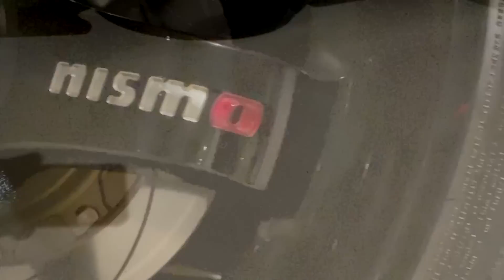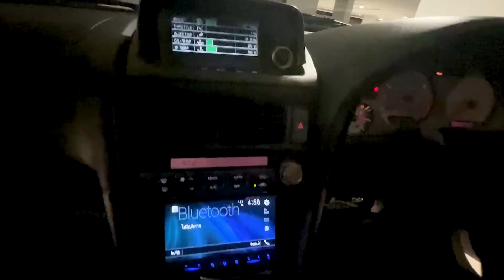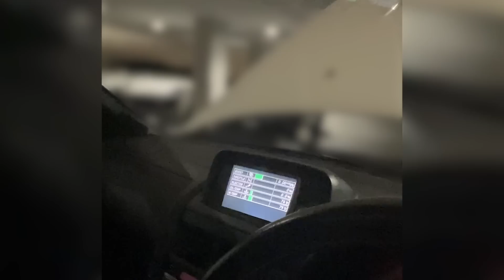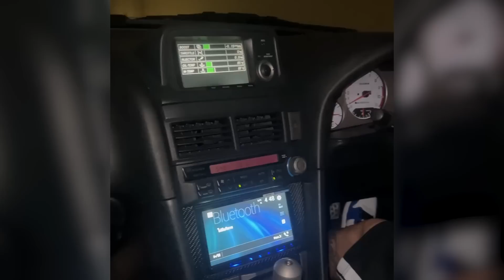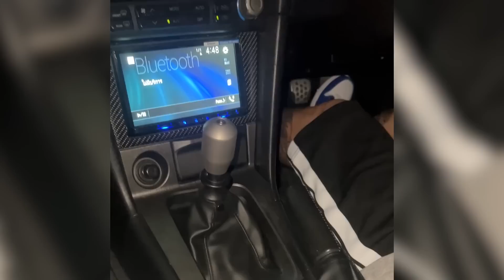รีวิว 𝐆𝐓𝐑 𝐑𝟑𝟒 ของลุง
__________เล่นเกมส์อย่าให้เกมส์เล่นเรา___________
ดู Live สดทุกวันได้ที่แฟนเพจ :: GoldenJet_TV